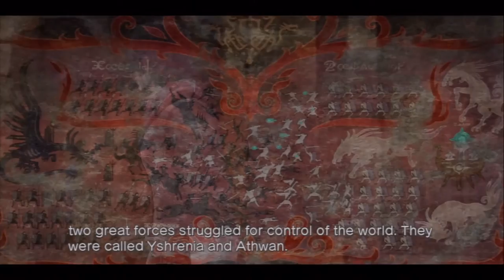White Knight Chronicles II (Part 18) - Ice Lizzud